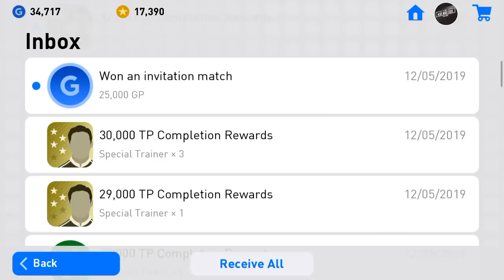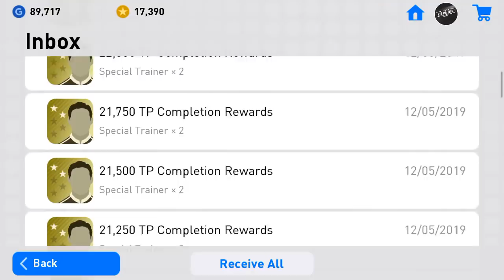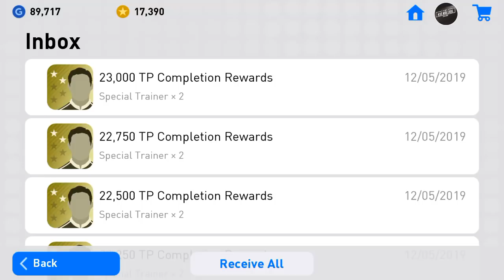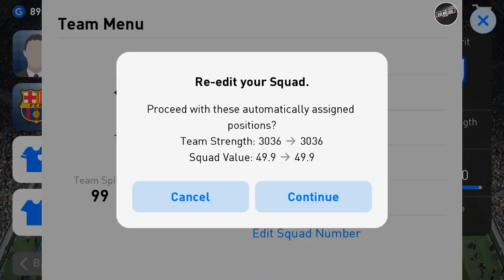หาง่าย GP 🔥 จาก EVEN 12 ชม 55000 🔥 | สบายๆ ง่ายได้เร็วในไม่กี่ชม ⚡ GP | PES2019 มือถือ